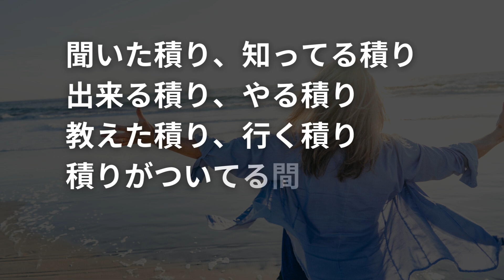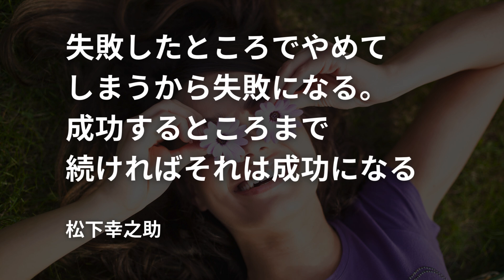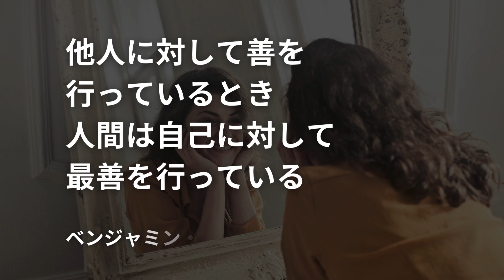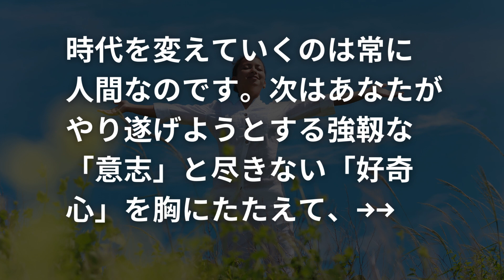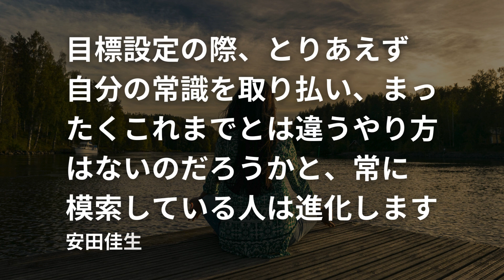自分磨きの【名言&格言集】~ネガティブな感情を切り離す~